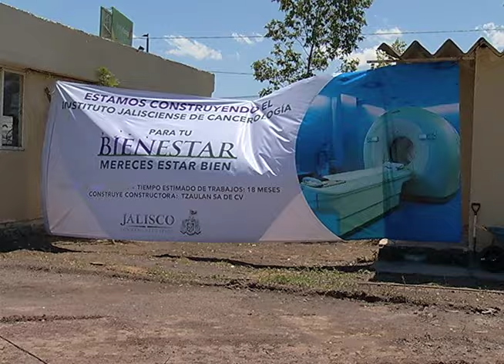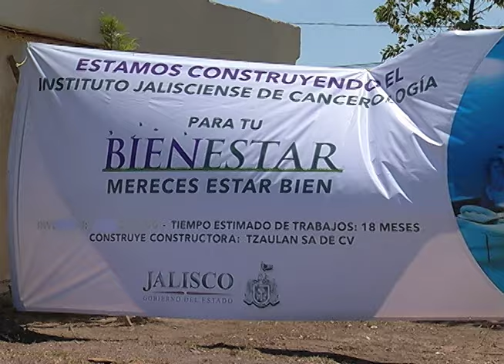Instituto Jalisciense de Cancerología registra un avance de 40 por ciento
La nueva sede del Instituto Jalisciense de Cancerología, que se construye en la colonia Miramar, será el instituto más grande de su tipo en Latinoamérica.